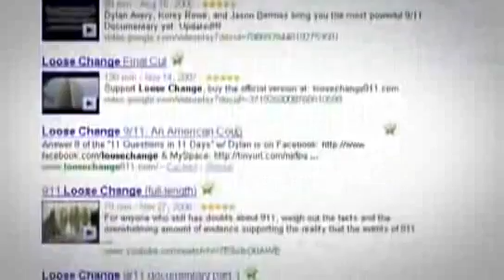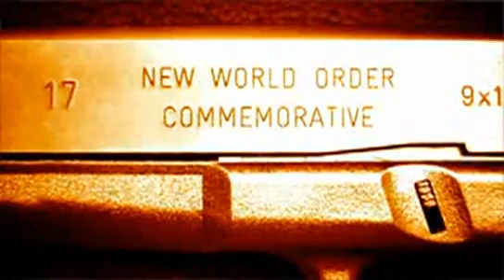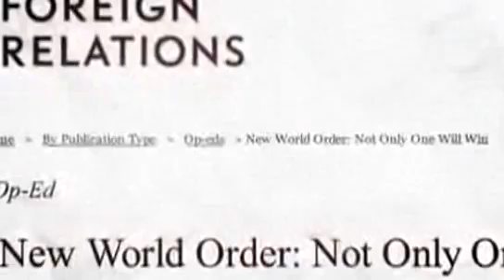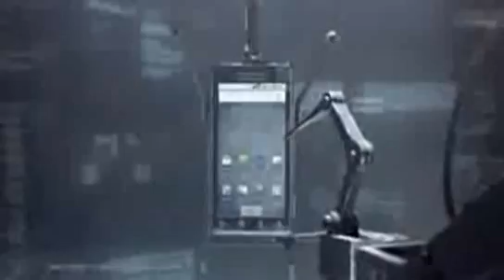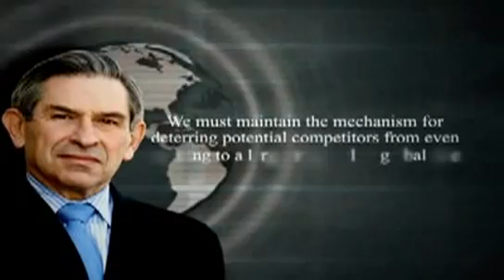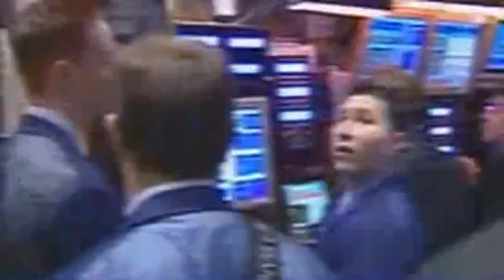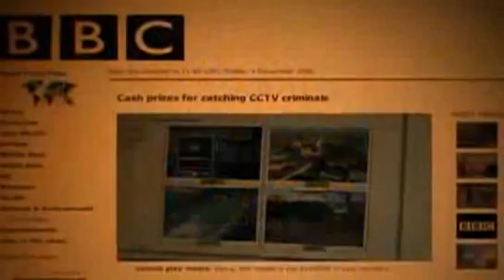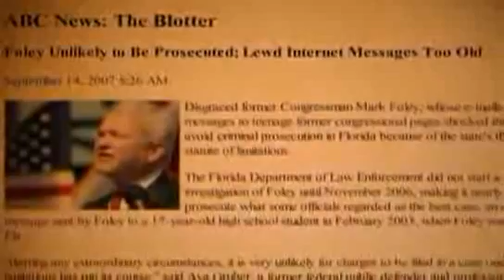INVISIBLE EMPIRE: A NEW WORLD ORDER DEFINED (2010)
A New World Order On Trial. For the first time ever, the secret agenda of the planet’s ruthless Super-class is exposed in stark detail. This documentary film chronicles how men of power and influence have worked in stealth for centuries to establish an oppressive world government. Learn how this global oligarchy controls the populace through drug trafficking, money laundering, staged terror attacks, media propaganda and debt. The criminal controllers have successfully dominated the globe and are now in the final phase of consolidating power. Invisible Empire: A New World Order Defined is a damning indictment of the globalists through their own words and documents. Worldwide tyranny isn’t coming — it’s here. This isn’t conspiracy theory, it’s conspiracy fact. The New World Order is out in the open, all documented in stunning living color. Un-elected bureaucrats are establishing regional unions under one superstate. Witness their plan for a global tax and a cashless surveillance society in which every man, woman and child is micro-chipped at birth. Invisible Empire will be more than just a film — it is the culmination of years of research by Jason Bermas into the inner-workings and most revealing public statements by the New World Order and the most trusted stewards of their dark vision. Invisible Empire promises to unveil the long-term agenda for world control, just as Fabled Enemies and Loose Change Final Cut forever stripped away the facade of the official story of 9/11 and exposed the dark truth that lies behind.